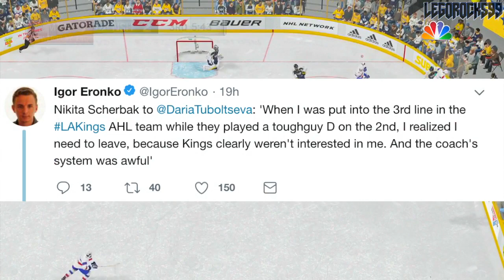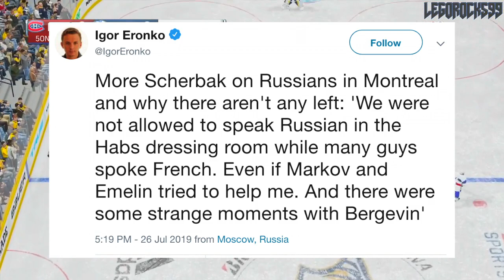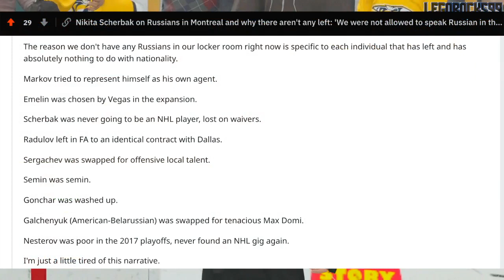Nikita Scherbak DISSES MONTREAL CANADIENS & LA KINGS (Scherbak Voices Displeasure W/ Habs & Kings)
Nikita Scherbak recently had an interview where he had some things to say about both the Los Angeles Kings farm team
and organization, as well as the Montreal Canadiens and the overall makeup of the Habs locker room. These comments aren't necessarily the nicest.